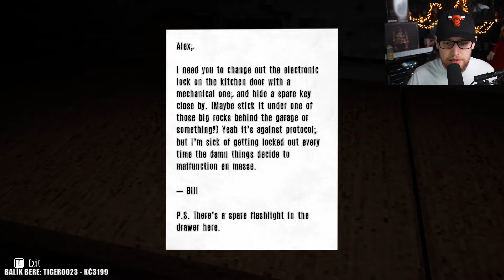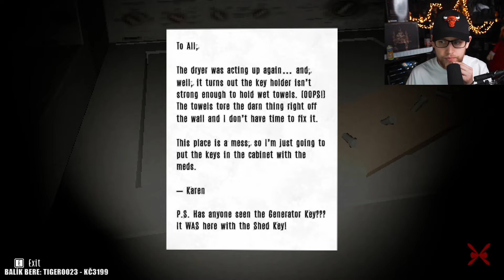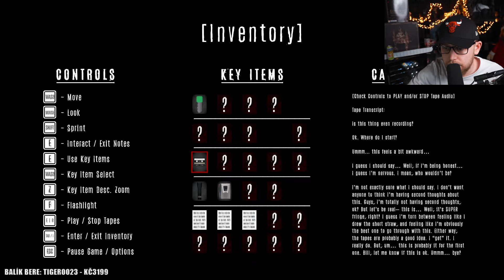Noční záhada 😈 A Night On The Farm | 9.7.2024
Právě sledujete záznam streamu ze hry A Night On The Farm.